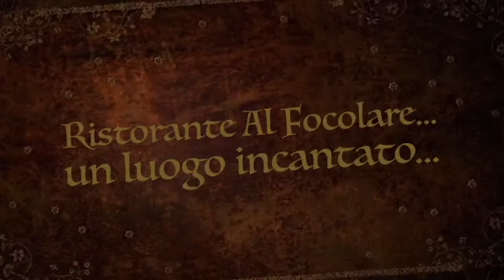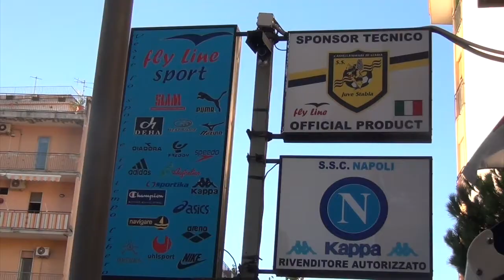Under 17, Juve Stabia-Casertana 1-1